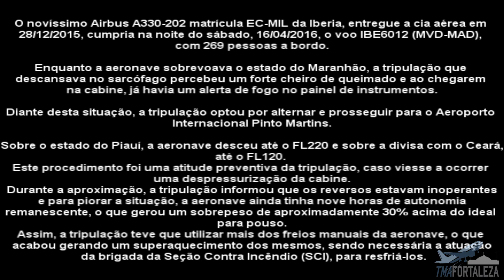[SBFZ/ FOR] Emergência - Pouso RWY13 Airbus A330-202 EC-MIL Iberia 16/04/2016